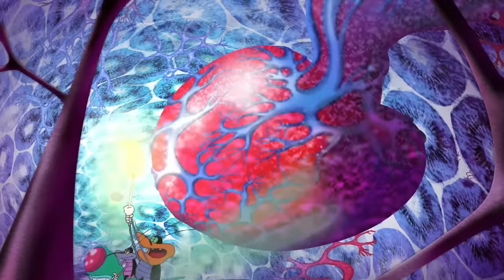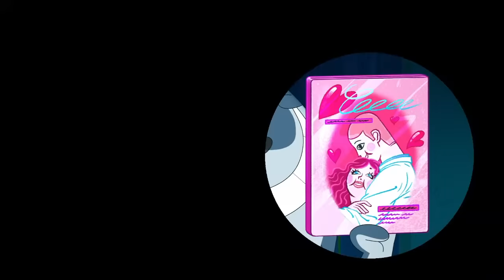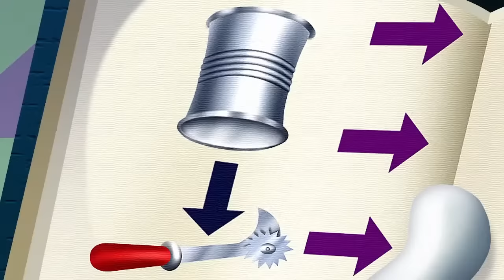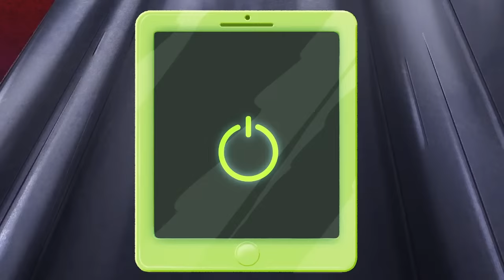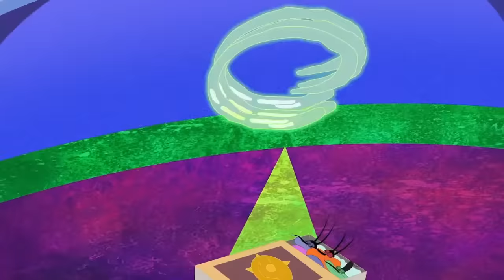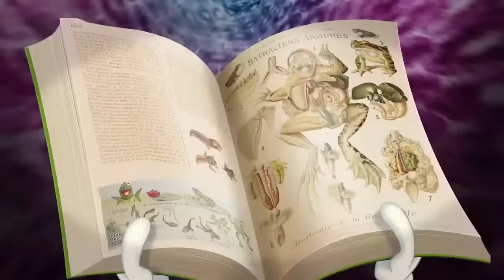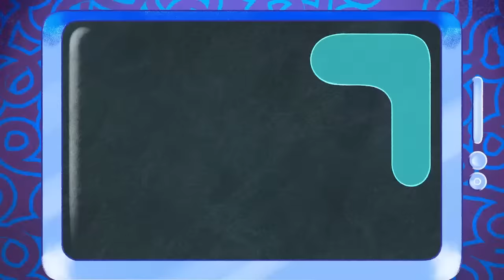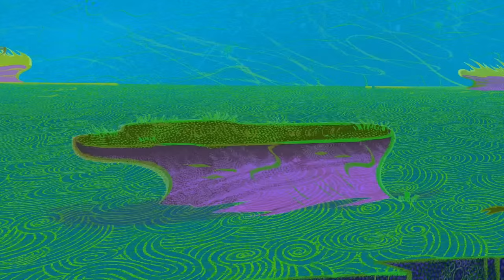🎃 LIVE HALLOWEEN 🎃 OGGY AND THE COCKROACHES 👻 ZIG AND SHARKO